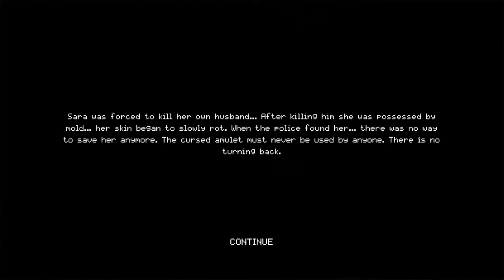Mold - indie horror game - a cursed amulet leads to terrible consequences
"MOLD" is a short horror game inspired by 80's trash movies. Bringing unique tuning play and a vibe from the golden age of VHS tapes.  Jack and Sara live on a farm isolated from everything. When someone leaves a mystery box on their doorstep things start to get weird.  Inside the box is an ancient amulet whose origin is unknown. The amulet has a terrible curse... the curse of mold.  Awesome indie horror by 616 GAMES.